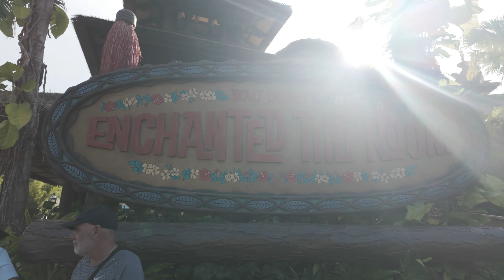Enchanted Tiki Room - 4K Show POV | Multi-Cam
Sing along with a lively menagerie of exotic birds, flowers and Tiki statues in this jubilant Disney classic. A feast for your eyes and ears, this theater-in-the-round show invites you to sit back, relax and experience the beauty of the South Pacific with a cast of over 225 choreographed Audio-Animatronics performers.

CHAPTERS
00:00 -